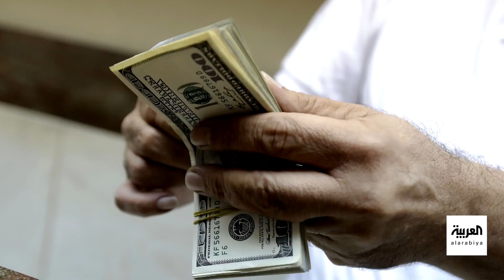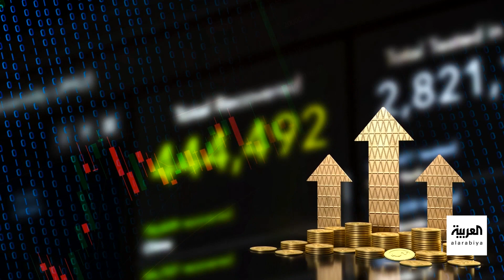ارتفع إلى 130% من الناتج الإجمالي.. ماذا يعني حد سقف الدين الأميركي؟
وضعه الكونغرس لتمويل الحرب العالمية الأولى وارتفع إلى 130% من الناتج الإجمالي.. ماذا يعني حد سقف الدين الأميركي؟